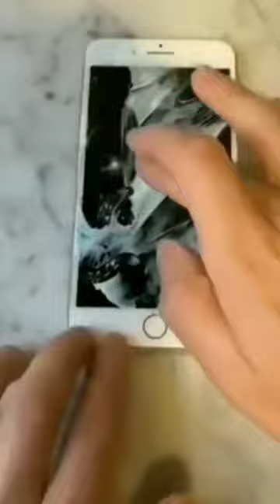hammad hassan vlogs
I AM NEW PLEASE GUESS SUPPORT ME